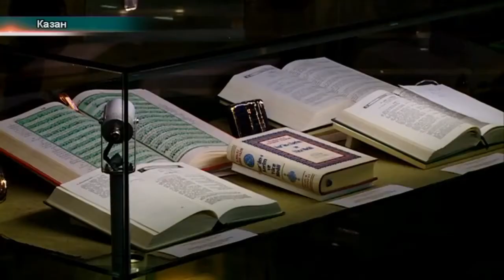Наиля Гараева о Шамиле Закирове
Фрагмент программы: Татарлар 17_09_2020